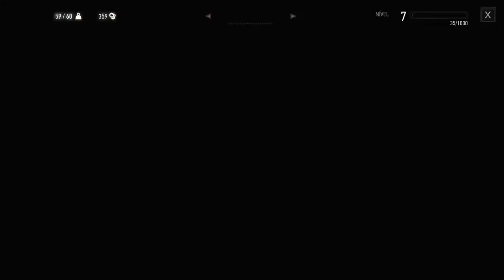THE WITCHER 3